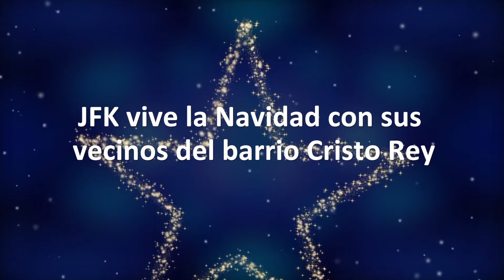Natilla con los vecinos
JFK Cooperativa Financiera sorprendío a sus vecinos del barrio Cristo Rey con el tradicional postre de la Navidad: natilla.